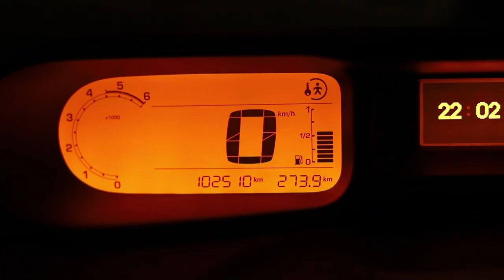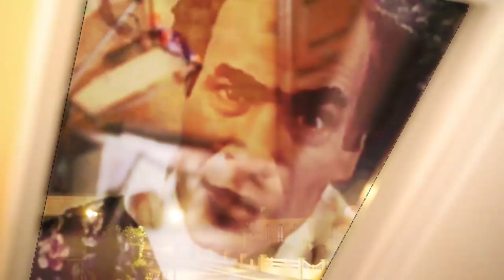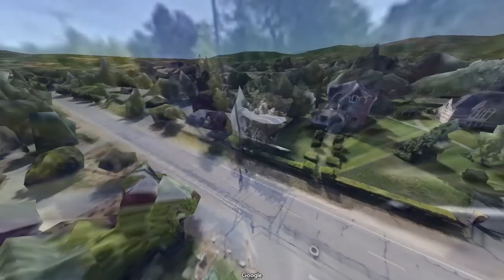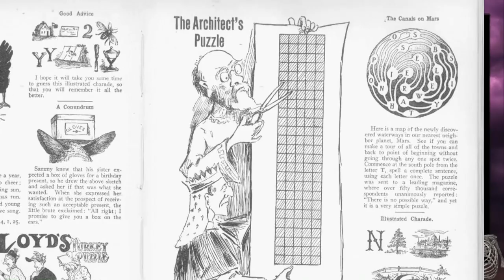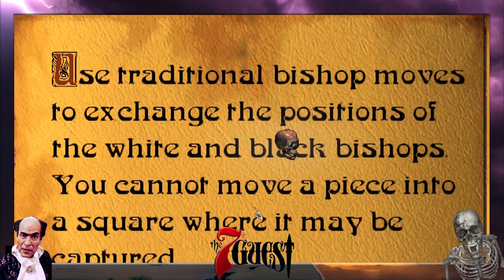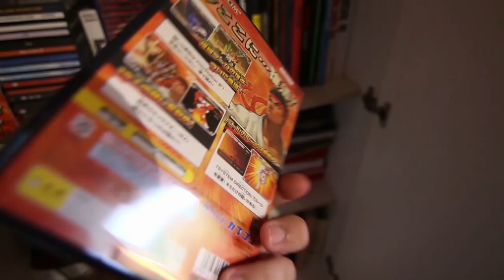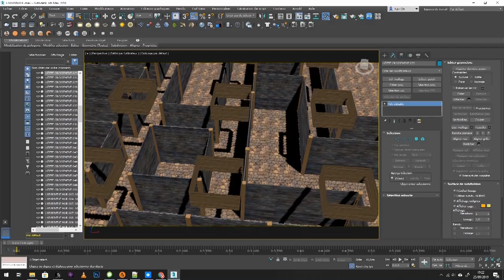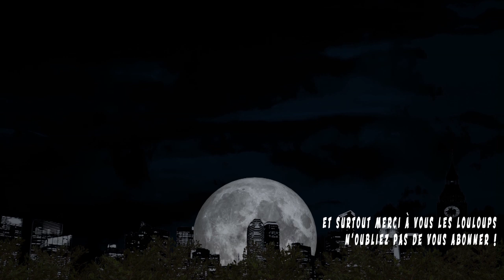The 7th Guest - DES INVITÉS DU GAMING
LeLoup5.1 a concocté une petite expérience à ses invités de marques en s'inspirant du fabuleux jeu "The 7th Guest", un FMV/point & click qui fut l'un des piliers du genre en 1993.

Le portrait du Loup 5.1 a été dressé par Valentin et Xaxon1987
Conception 3D : Xaxon1987